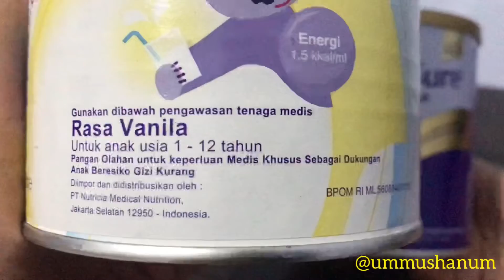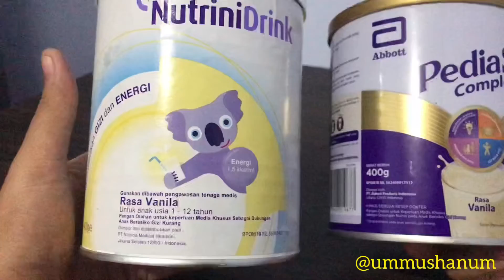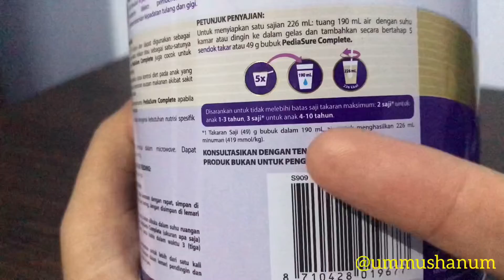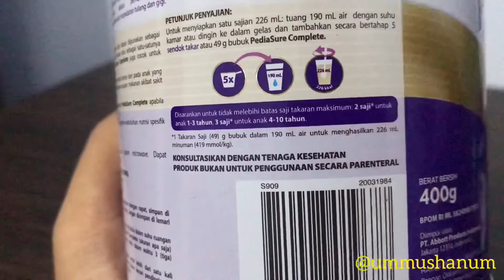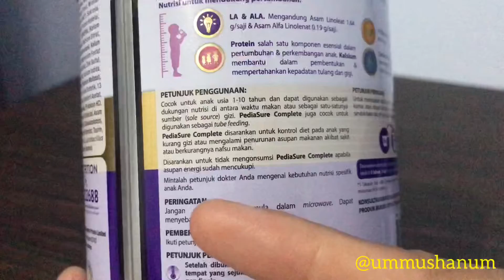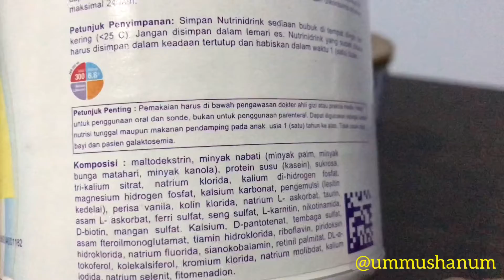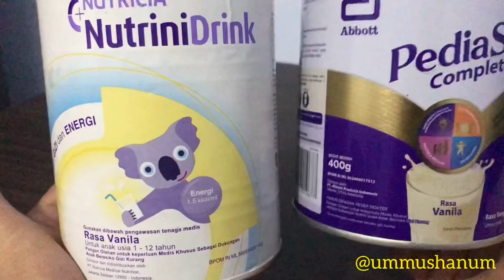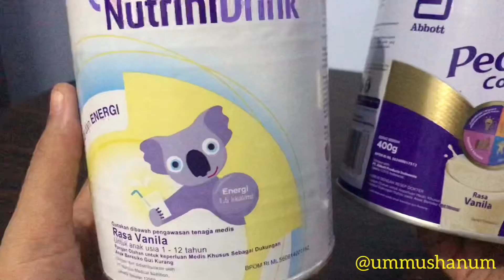Susu Formula Tinggi Kalori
Maaf kalau videonya kepanjangan yaa bunda 😊